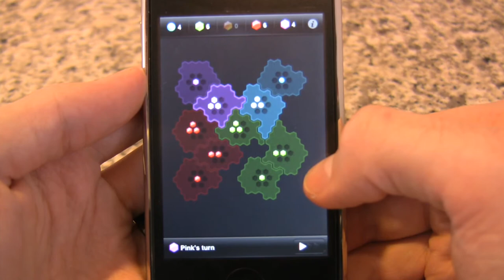Strategery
Sean Bonner and Jason Defillippo review Strategery for iPhun